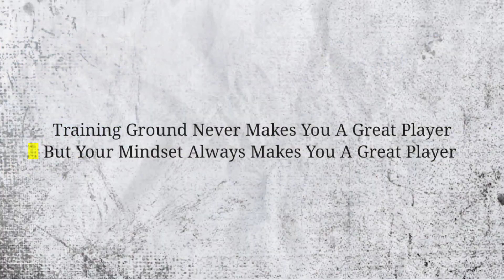Training Ground Explained | The Reality Of Training Ground in BGMI.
(You can Follow me on both id) 👍

Hi ,I am madman .This is my channel about Gaming that you can use to grow your skills.
My channel published video that focus on Gaming and Motivational Gaming or the truth behind the gaming skills .if that sounds like it could be helpful for you, pls join me .
Hear How my explains the difference between Truth and dare behind Gaming community.
So I use this channel to explore gaming and gaming motivational video to help you.

training ground invisible trick
training ground tips and tricks
training ground
training ground gameplay
training ground trick
training ground glich
training ground headshot
training ground free fire
training ground bgmi
training camp bgmi
new training ground bgmi
training ground drills bgmi
training ground gameplay bgmi
training ground record bgmi
training ground trick bgmi
training ground glitch bgmi
training ground tips bgmi
how to improve your bgmi
how to improve your bgmi gameplay
how to improve your bgmi skills
how to improve your bgmi game
how to improve your gameplay in bgmi
how to improve my bgmi skills
how to increase your bgmi account level
how to improve my bgmi
how to improve your aim bgmi
how to improve your spray in bgmi
how to improve your reflexes in bgmi
How to play bgmi in low end device
How to play bgmi in low end pc
How to play bgmi in low end device without lag
How to play bgmi in low device
How to play bgmi in low end pc without emulator
How to win pubg tournament
How to make dream team pubg
How to make bgmi team
How to make bgmi squad
How to improve team coordination in pubg
How to make best pubg team
Make your team unbeatable
How to join bgmi esports
How to join bgmi esports in india
How to join t1 t2 t3 customs
How to play competitive bgmi
How to join godlike esports
How to join esports tournaments
How to join soul
How to join t1 lineup
How to join t1 team
How to join t1 team in bgmi
How to join daily customs in bgmi
How to play competitive
How to join famous clans of india
How to join esports lineup
How to join esports org
How to join esports bgmi
How to improve in pubg mobile &bgmi
Why are you not improving in pubg mobile
Top 10 deadly mistake you make in pubg mobile
Top 5 deadly mistake you make in pubg mobile
Never do these close range mistakes in bgmi &pubg mobile